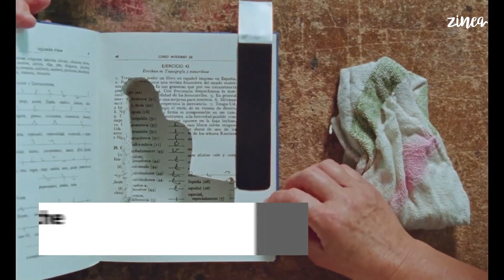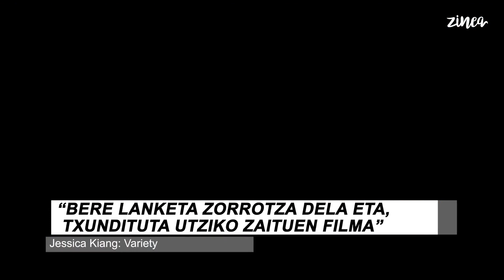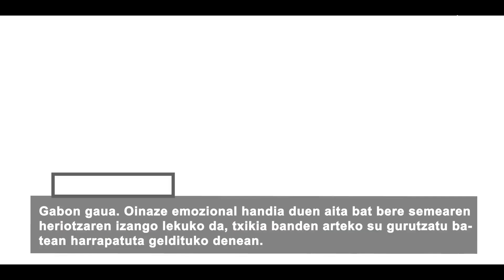Estreinaldiak: Abenduak 1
Astero-astero Hego Euskal Herriko zinema-aretoen karteldegietan jartzen dugu fokua. Estreinaldien errepasoa egin eta film berrien erreferentzia baliagarriak eskaintzen dizkiegu gure jarraitzaileei, zer film ikustera joango diren erabakitzen laguntzeko.

Bada, atarian topa dezakezuen estreinaldi bildumaren bideo osagarria duzue honakoa. Film berrien irudi bidezko laburpena, alegia.

On egin!